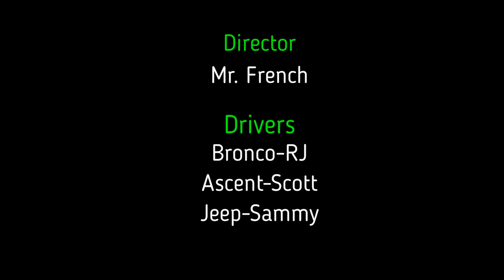scotts family adventure#2024#pt3